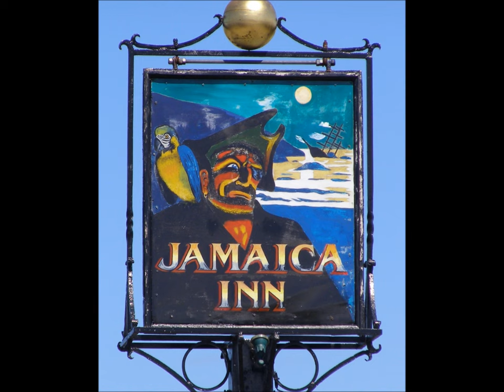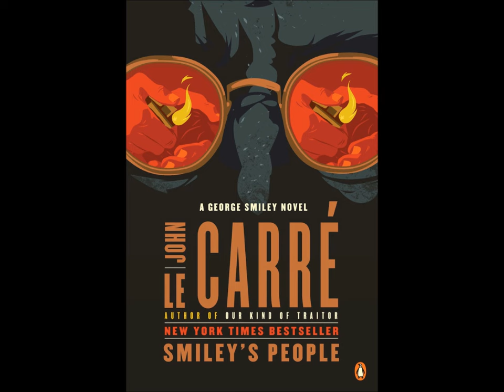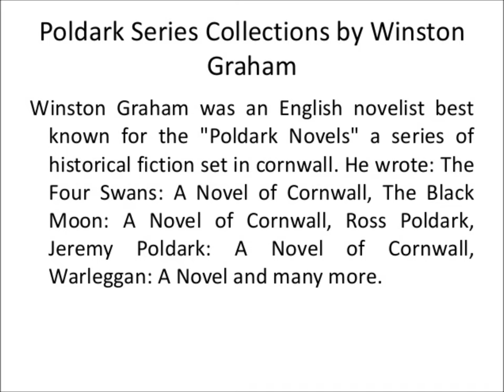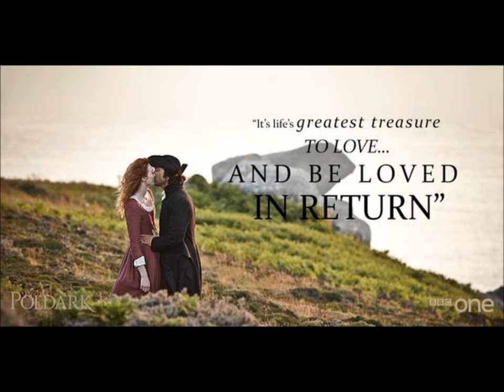Lonesome Traveler In Literary Cornwall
Exploring the literature of Cornish Writers
Music : "A Cornish Rhapsody" by Liberace and "A Dream Of Olwyn" by Richard Clayderman
Scenes from "Rebecca" ,"Jamaica Inn" and "Poldark"